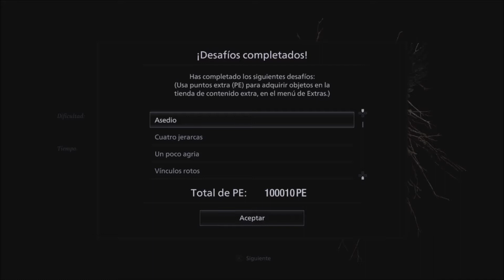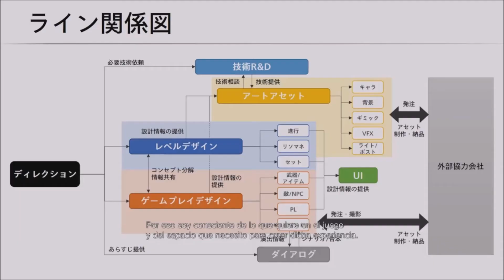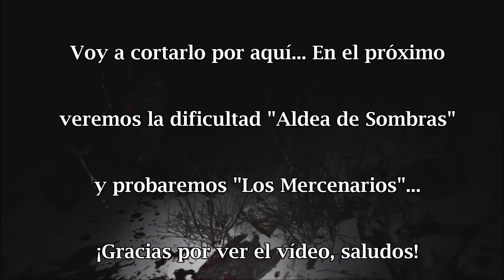Resident Evil Village - gameplay español Episodio 41: ¡FINAL / ENDING! (Epílogo)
👇Mostrar más👇 Ya sé que creíais que me había saltado esta parte pero no jeje, aquí está el epílogo y de paso echamos un vistazo a las recompensas adquiridas por acabar el juego, la nueva partida +, etc